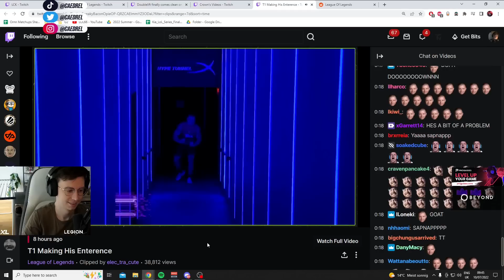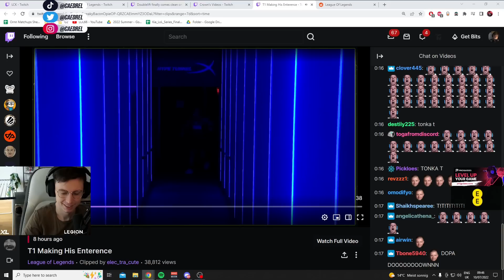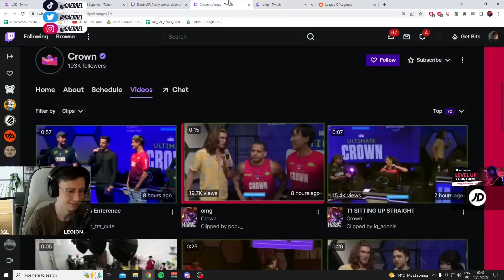Caedrel Reacts To Mr. Beast VS Ninja